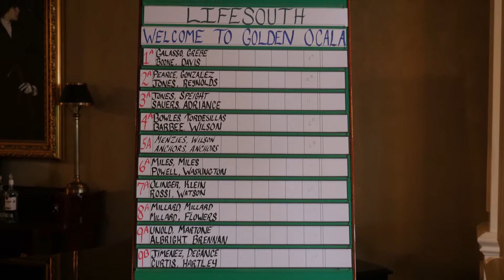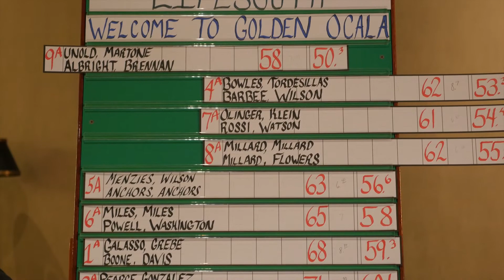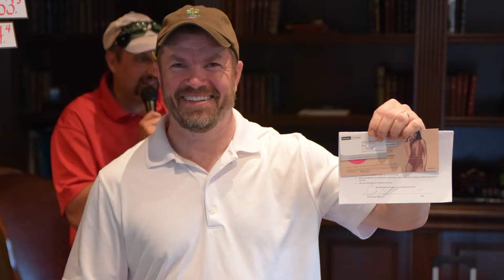Five Points of Life Golf Tournament at Golden Ocala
Highilights from the Five Points of Life Golf Tournament at Golden Ocala 2015